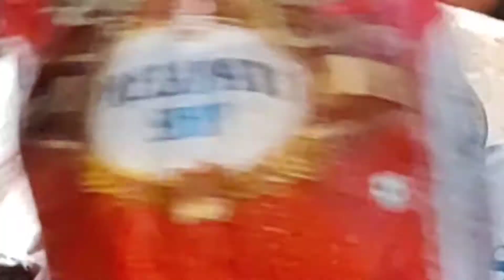Lanka fish market || লংকা মাছ বাজার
Lanka fish market
Hi friends I am Sanjay Das.In this video I have shared with you guys that?

Disclamer-